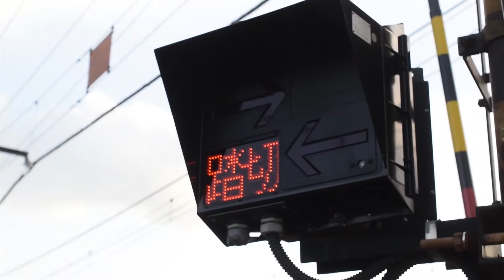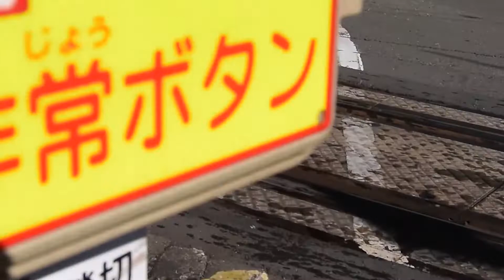JRF 踏切の街20 EF66-133 EF65-2080 EF65-2084 EH500-62 / JR Freight Railroad Crossing Town 20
JR貨物 踏切の街20 EF66 EF65 EH500 3次形
JR Freight Railroad Crossing Town 20
EF66-133 EF65-2080 EF65-2084 EH500-62